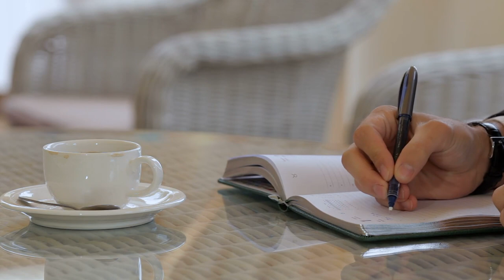20 EPIC Things To Do While Lucid Dreaming!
✨ You're deciding which video to click aren't you. I'll even show you what these things LOOK like in this video. This is 20 the most exciting and interesting things to do while lucid dreaming!

These things will blow your mind and open you up to the possibilities of what you can actually do in a lucid dream. I've personally done these things in lucid dreams, and they're pretty cool!